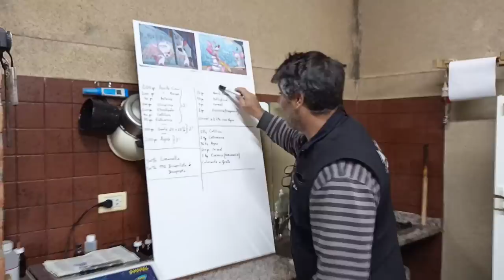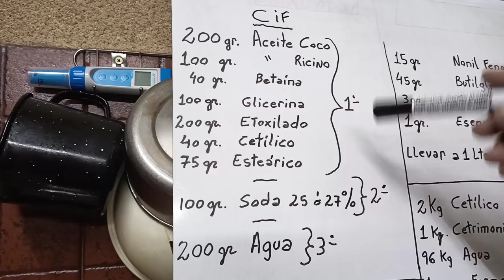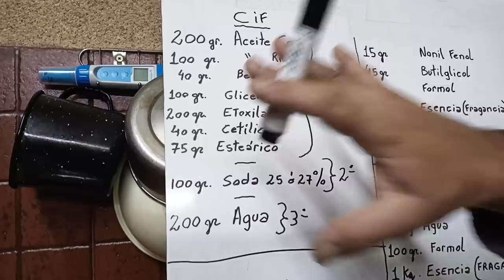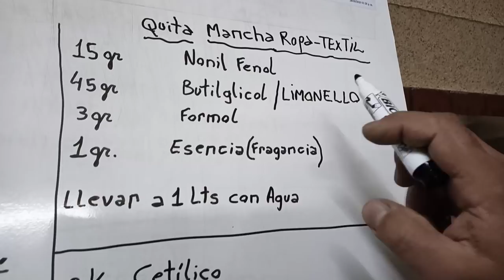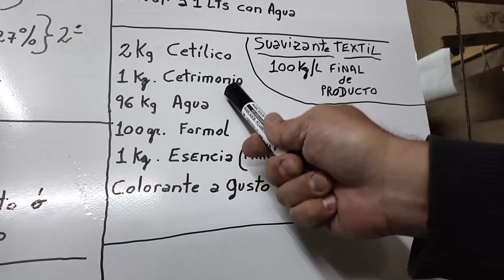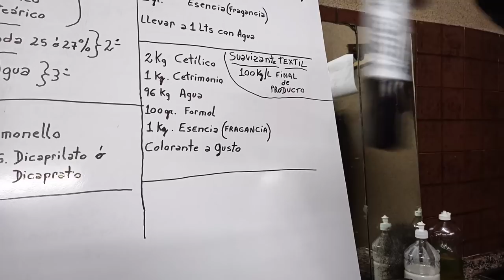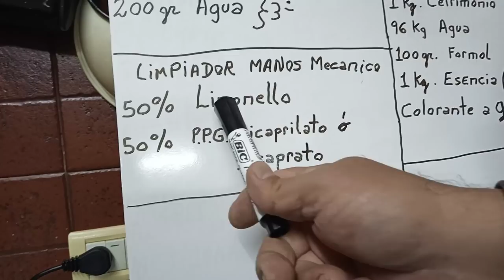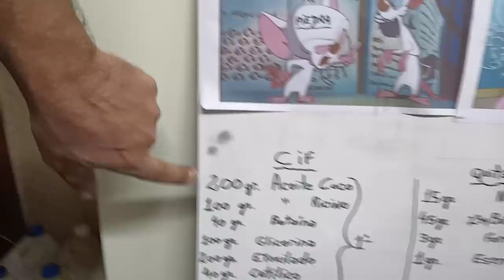Parte N°2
Parte N°2 Es cierto !!! en el pizarrón escribi mal esta materia prima. es LIMONENO o dependiendo el país TERPENO. Pasa que como son largos mis videos no los miro. jejejjej para saber si escribi mal algo o lo dijee al reves...ji ji ji